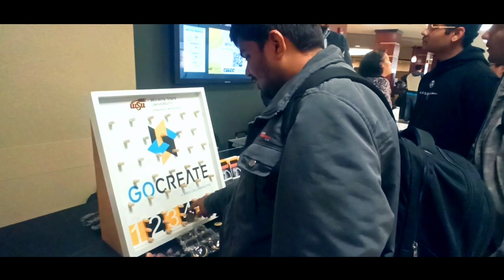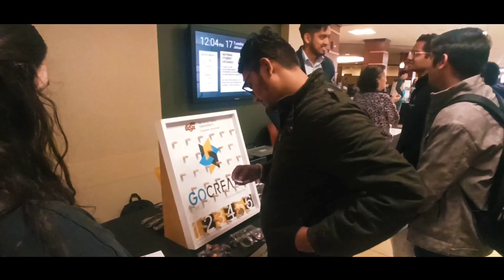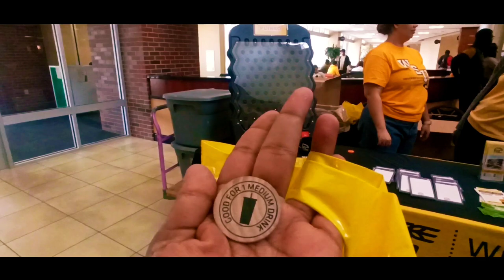First day of college|| Wichita State University||17Jan23||spring 2023 intake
This video is about  first day of my College in Wichita State University.